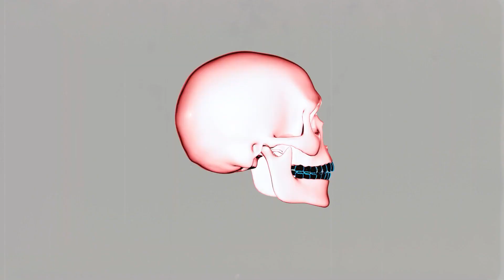Kasger - Spooky Scary Skeletons Pt. 2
Spooky Scary Skeletons Drum & Bass remix part 2 💀